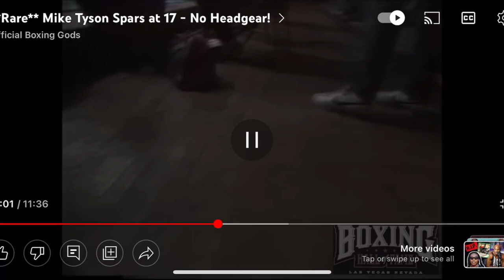17 Year Old Mike Tyson - INTENSE!! Rare Footage of Him Sparring WITHOUT HEAD GEAR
1983 - rare footage of Mike Tyson aged sparring professional contender in Catskills boxing gym